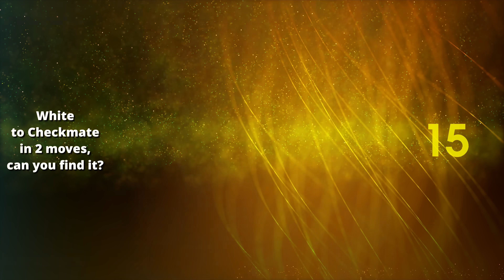Can you find Checkmate in 2 moves? | Chess Puzzle #7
Chess Puzzle. White to checkmate in 2 moves, can you find it?